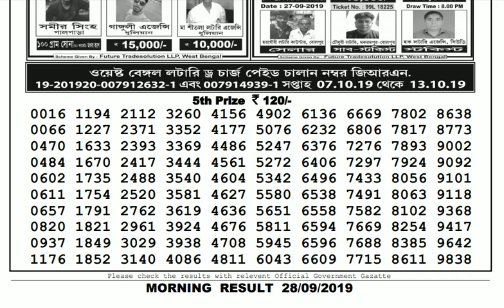Lottery Live I Lottery Results I Sombad Lottery 11.55am 04.00pm 08.00pm gdn